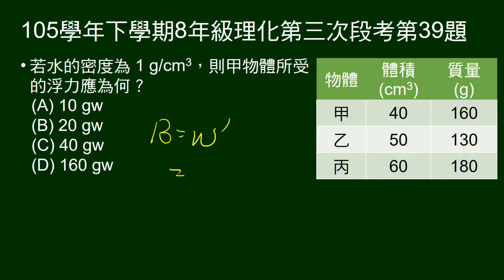105學年下8年級理化三段第39題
38～39題題組。
表列甲乙丙三物體的體積、密度。問甲所受浮力。